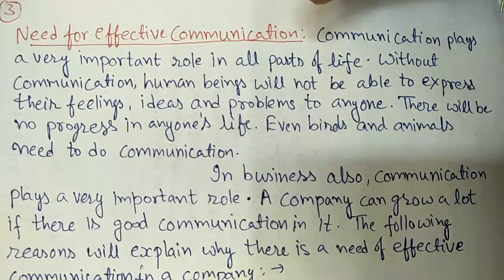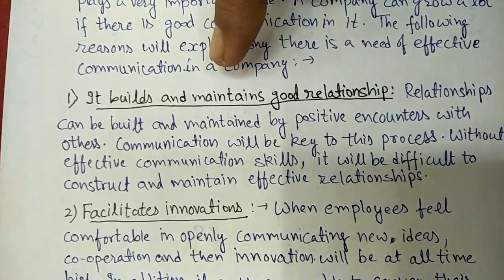Need of Effective Communication for B.Tech, Nursing, B.Pharma,IGNOU students. Eng & Comm. Skills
OUR SLOGAN:
HARD WORK - COMMITMENT - DEDICATION